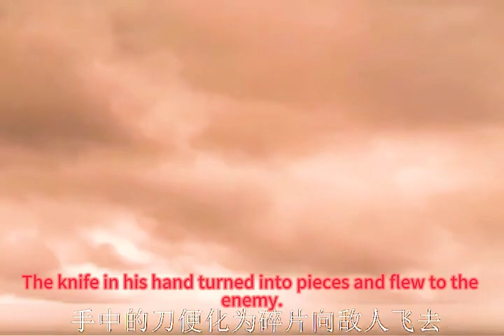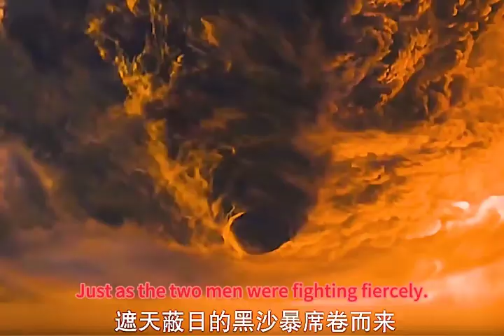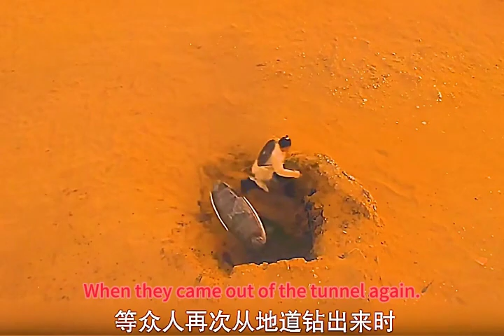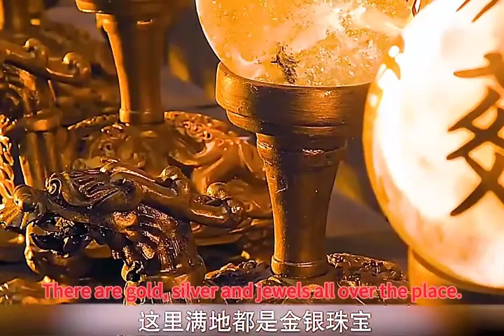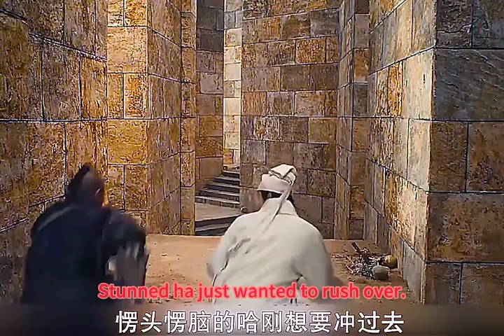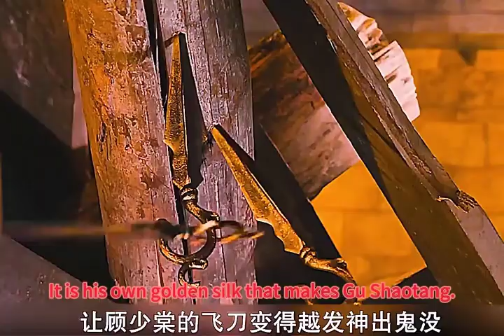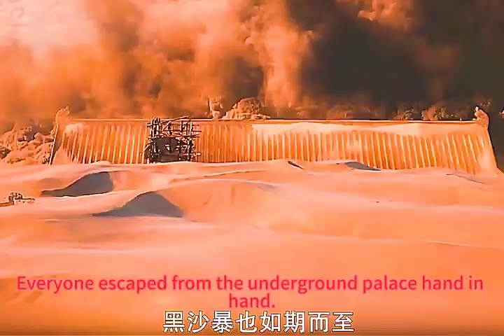The Flying Swords of Dragon Gate Brief 3 movie wuxia #beauty